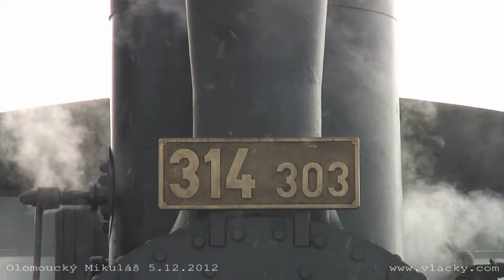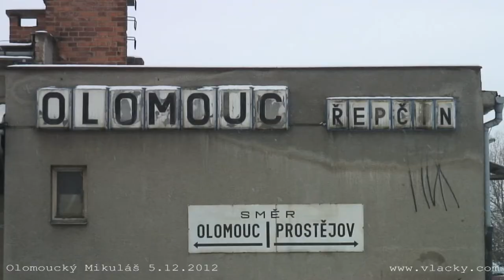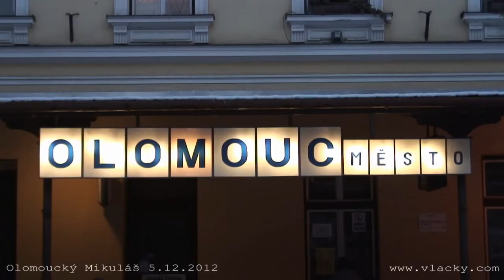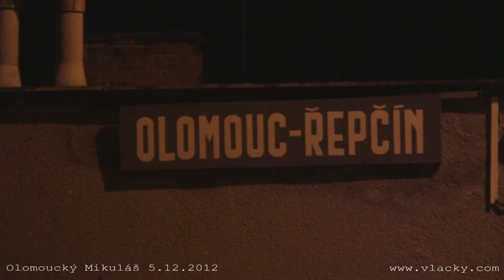Olomoucký Mikuláš 5. 12. 2012